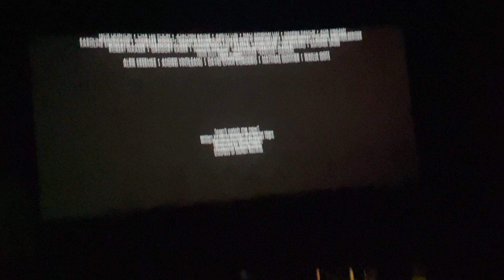Weekly Vlog🎄: Putting up the Christmas Tree, College Classes & Getting Cast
Listen to my song on ALL platforms!!⤵️💗

Back 2 U
‼️Sub Count: 234
🆒Goal: 500
🦋Things About me that you should know:
👾age: 19
📓Grade:  sophomore in college
⌨️Editor: Imovie
📽Camera: iPhone 12
If you read all of this comment